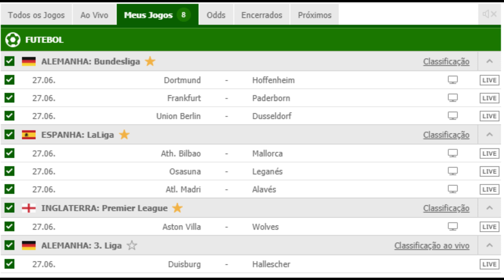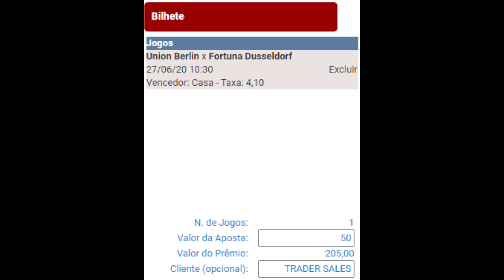PALPITES DE JOGOS DE FUTEBOL DO DIA 27 06 SÁBADO + BILHETES PRONTOS + ZEBRA DO DIA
PARA VOCÊ QUER QUER GANHAR DINHEIRO COM APOSTAS ESPORTIVAS, FAZEMOS ANALISES DIÁRIAS DE JOGOS DE FUTEBOL!

O MUNDO DAS APOSTAS ESPORTIVAS É AMPLO E PARA QUEM PROCURA CONSISTÊNCIA NAS SUAS APOSTAS, TRABALHAMOS COM UMA PORCENTAGEM DE ACERTO SUPERIOR A 70% NOS NOSSOS PALPITES, ALEM DE TERMOS UMA BOA GESTÃO DE BANCA!

PALPITES PROFISSIONAIS, MÉTODO TRADER PARA VOCÊ QUE ESTA PROCURANDO VIVER DE TRADING ESPORTIVO, AS MELHORES ANALISES DE FUTEBOL VOCÊ ENCONTRA AQUI!

ANALISE, INVESTIMENTO, GESTÃO DE BANCA E MUITO MAIS VOCÊ SÓ ENCONTRA AQUI!

TAGS EXTRAS#

ALEMANHA - 3. Liga
ALEMANHA - Bundesliga
ESPANHA - LaLiga
ITÁLIA - Serie A
CAMPEONATO CARIOCA 2020
Flamengo
Brasileirão
serie A
palpites de futebol mais possíveis zebras
jogos com placar exato
os melhores palpites do dia 27
palpites do dia 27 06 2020
bilhetes de jogos de futebol para hoje
bons palpites
palpites do trader
esporte
futebol
vida de trader
investimento esportivo
campeonato francês
Premier League
copa da ingalterra
campeonato turco
besiktas
Real Madrid
Barcelona
Liverpool
zebra do dia 27.06
melhores palpites
palpites para amanhã
bilhetes prontos
dica de palpite